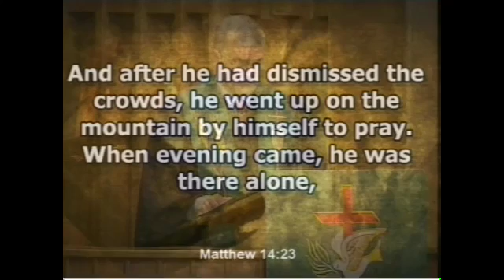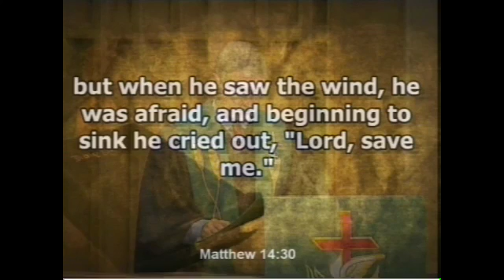"Thy Kingdom Come: In Stepping Out of the Boat" Rev. Vaughn Hoffman